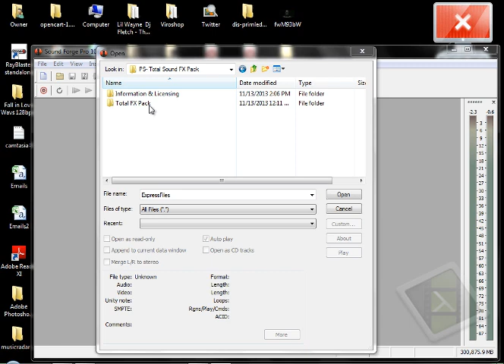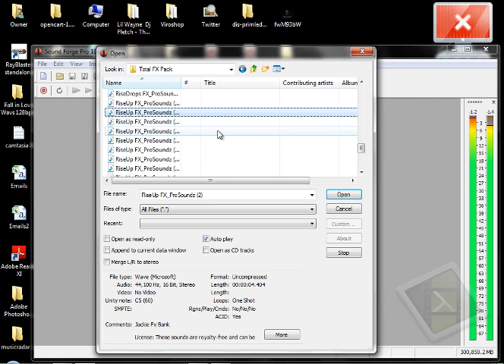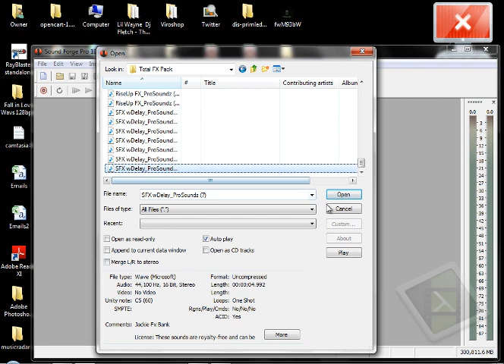ProSoundz - Total FX Pack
New "Total FX Pack" This Sound pack comes with 73 High Quality, 320kbps Transition Effects.Including Rises, Drops, Misc, Full transitions, Impacts, Hits & More.